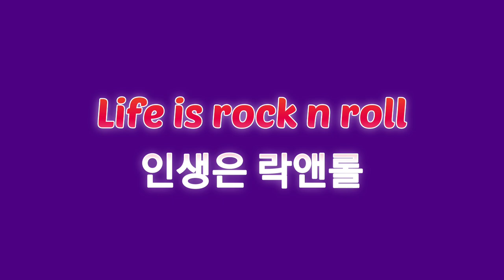불꽃밴드와 부활 그리고 채널 1주년 이야기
티비 불꽃밴드 프로그램 추천 | 인프피라디오씨 109회

오늘은 [채널 1주년과 불꽃밴드 이야기] 입니다.
불꽃밴드 보셨나요? 안보셨다면 강력 추천합니다.